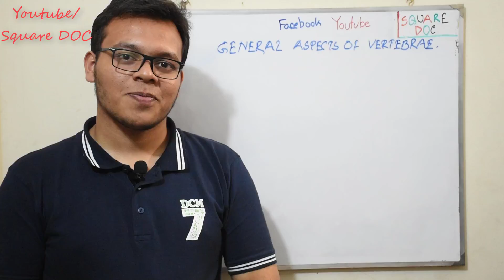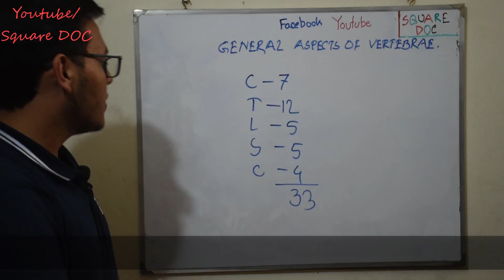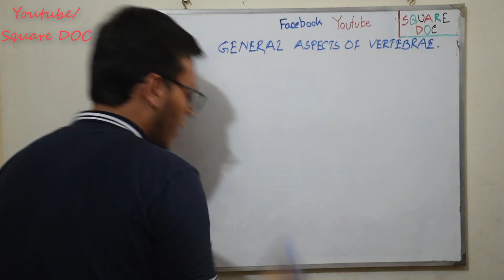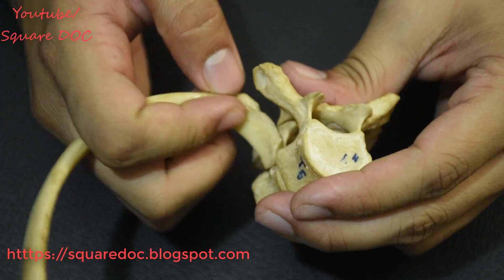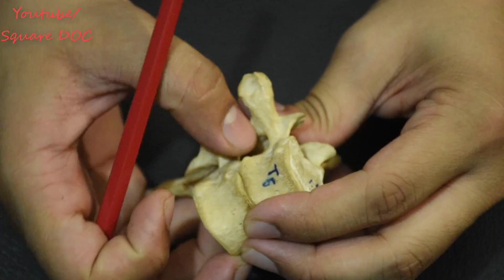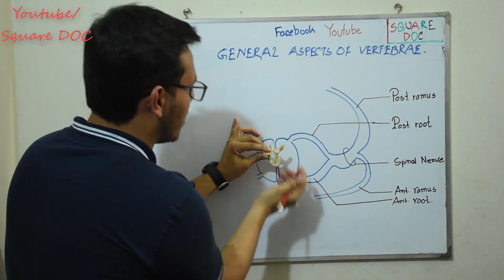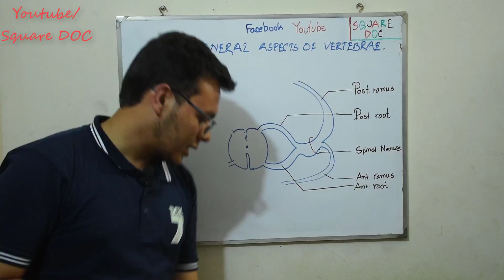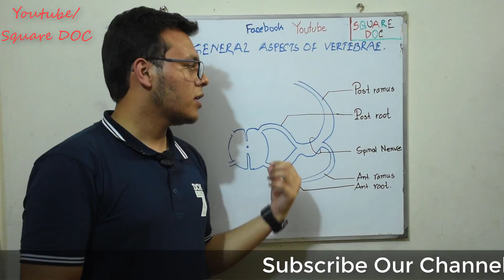General Aspect Of Vertebra And Vertebral Column | Anatomy Bones | Bangla | Square DOC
Topics Included:
General aspect of Vertebra
Vertebral Column
Thorasic Vertebra Part
Function Of Vertebra
Clinical anatomy related to Vertebra
Formation Intervertebral Disc